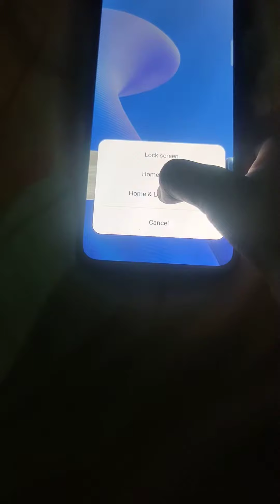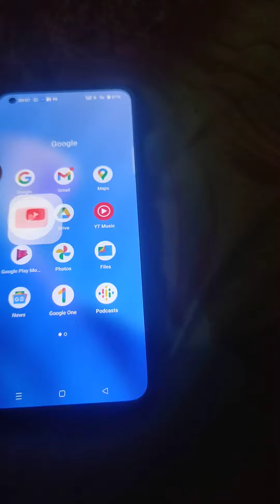realme GT 2pro